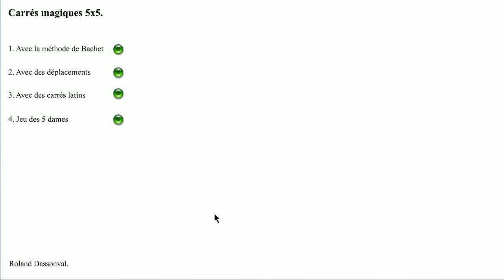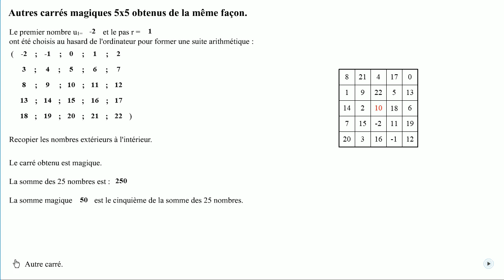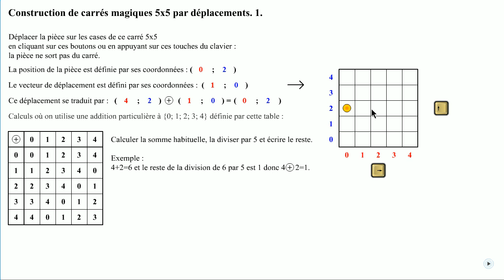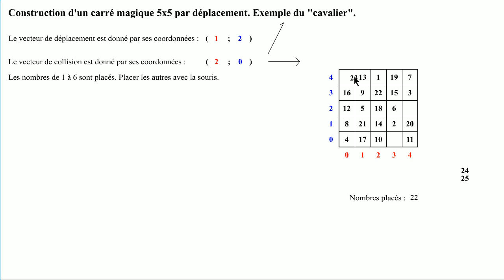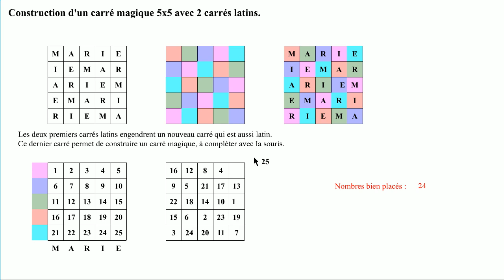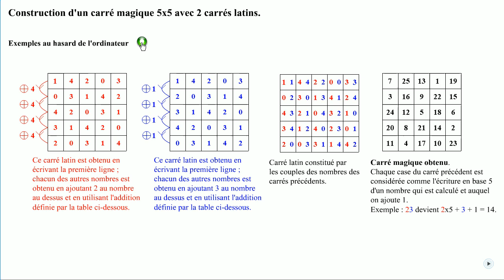Carrés magiques 5x5